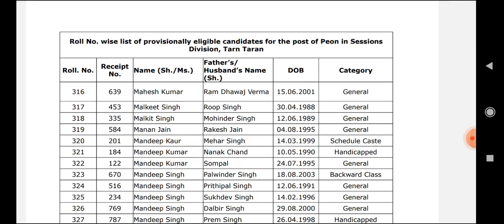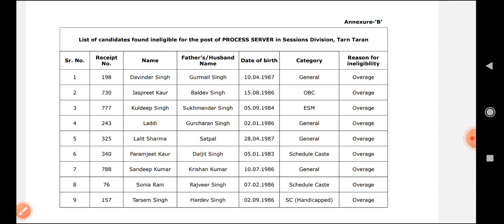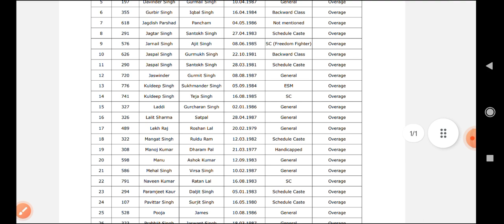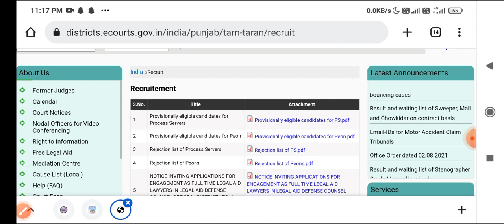TARN TARAN DISTRICT COURT PEON AND PROCESS SERVER INTERVIEW ELIGIBLE CANDIDATES LIST OUT